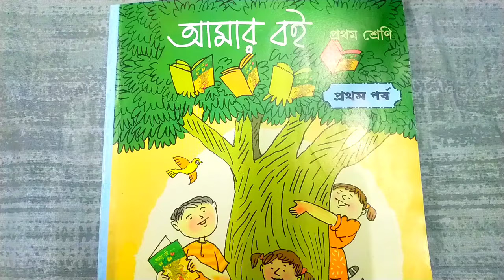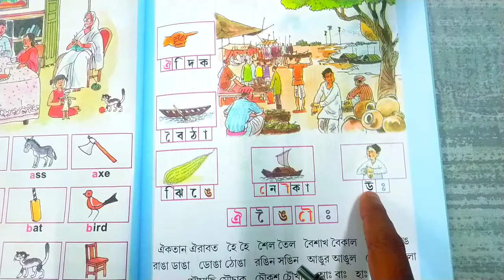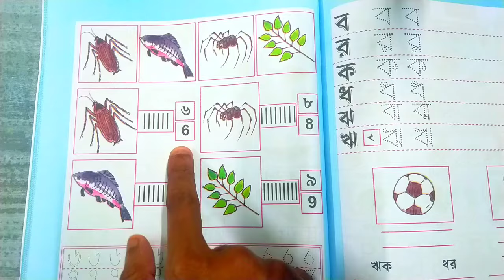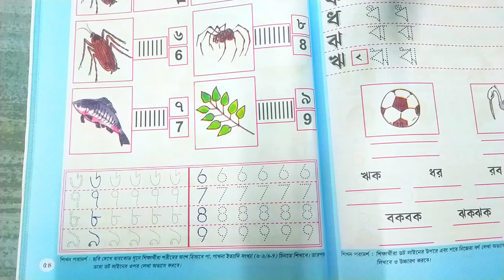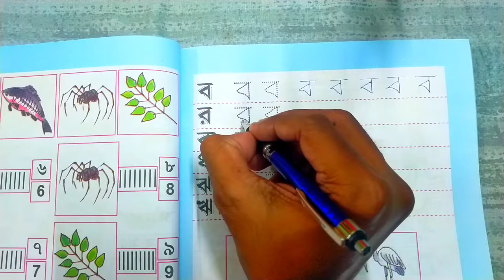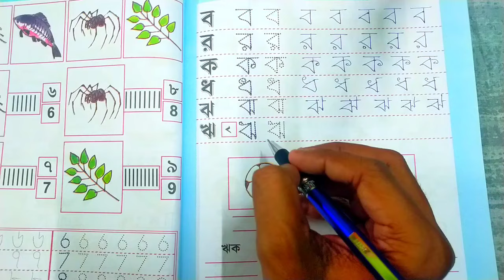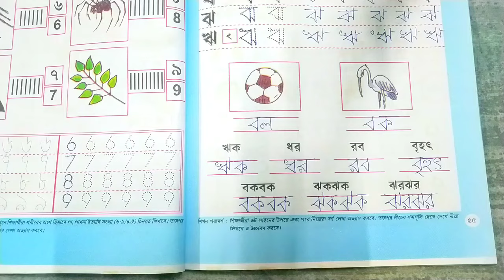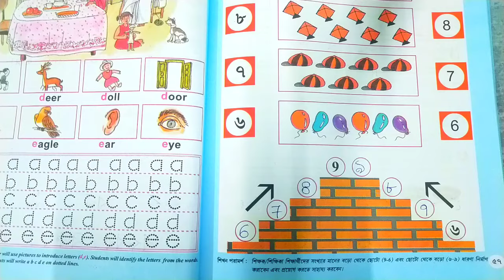Amar Boi | Class 1 | Part 1 | Page 52-57 | আমার বই | প্রথম শ্রেণি | প্রথম পর্ব | পৃষ্ঠা ৫২-৫৭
class 1 এর amar boi টি পড়ানো হয় পশ্চিমবঙ্গের সমস্ত primary school গুলোতে। amar boi তে আছে বাংলা, ইংরেজি, অঙ্ক, ছবি আঁকা। class 1 এর এই amar boi টি বাচ্চাদের কাছে ভীষণ আকর্ষণীয়। আমি এই ভিডিওতে class 1 এর amar boi এর part 1 solve করে দেখাচ্ছি। amar boi class 1 Part 1 বইটির ভিডিও দেখলে বাচ্চারা অনেক কিছু সুন্দর ভাবে শিখতে পারবে। আশা করি amar boi এর ভিডিও প্রত্যেকের ভালো লাগবে।

✅ Your Queries ✅

☑️ Hastags ☑️